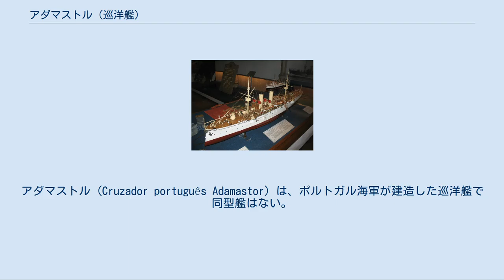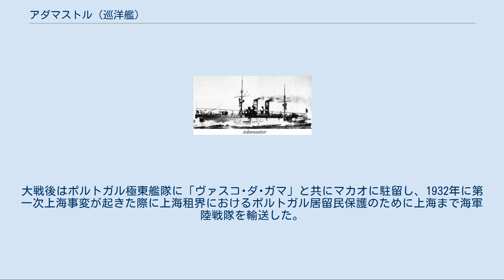アダマストル (巡洋艦)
アダマストル (Cruzador português Adamastor) は、ポルトガル海軍が建造した巡洋艦で同型艦はない。
本艦は防御装甲を持たない巡洋艦であった。
 本艦はポルトガル国王カルロス1世による海軍拡張計画の一環としてイタリアに発注された艦である。
設計と建造はオルランド社、リヴォルノ造船所で建造された。
 写真はリスボン博物館のアダマストルの模型 本級の船体形状は平甲板型船体で、水面下に衝角を持つ艦首から前部甲板上に主砲として「アンサルド 1895年型 15.2cm（30口径）砲」を防盾の付いた単装砲架で前向きに1基を配置した。
の後ろに頂上部に見張り所を、中部に探照灯台を持つ単脚式のマスト1基の後ろに司令塔を下部に組み込み、船橋を両側に持つ箱型の操舵艦橋が立つ。
船体中央部に2本煙突が立ち、煙突の周囲には艦内への吸気用として煙管型の通風筒が1番煙突の前側に並列で2本、1番・2番煙突の間に並列で2本が立てられた。
煙突の周囲は艦載艇置き場となっており、その後ろは前部マストと同じ様式の後部単脚マスト、後ろ向きに15.2cm単装塔1基を配置した。
副砲の「クルップ 1895年型 10.5cm（40口径）砲」は前後のマストの側面部の舷側に張り出しを設けて防盾付きの単装砲架で片舷2基ずつ計4基が配置された。
この武装配置により前後方向に最大で15.2cm砲1門、10.5cm砲2門、左右方向に15.2cm砲2門、10.5cm砲2門が指向出来た。
 ポルトガル領アンゴラとモザンビークを陸路で結ぶことをイギリスにより妨げられ屈辱を受けたことで、ポルトガルの栄誉を回復させるため集まった国民からの寄付金によりアダマストルは建造された。
1895年1月に起工、1896年7月に進水し、1897年8月に竣工した。
 1897年、装甲艦ヴァスコ・ダ・ガマやスペインの艦艇とともにモロッコ沿岸へ派遣され海賊狩りを行った。
1908年ごろにはポルトガル領ティモールやオランダ領東インドを訪れている。
 1910年10月5日革命ではポルトガル海軍は重要な役割を果たした。
3隻の巡洋艦の乗組員も革命を支持し、アダマストルは巡洋艦サン・ラファエルとともに王宮に対して砲撃を行った。
 第一次世界大戦時の本艦は連合国の輸送船団の護衛任務や本国沿岸部の哨戒任務に従事した。
大戦後はポルトガル極東艦隊に「ヴァスコ･ダ･ガマ」と共にマカオに駐留し、1932年に第一次上海事変が起きた際に上海租界におけるポルトガル居留民保護のために上海まで海軍陸戦隊を輸送した。
 また、1929年10月に座礁したが、浮揚され復帰した。
 1933年に退役した。